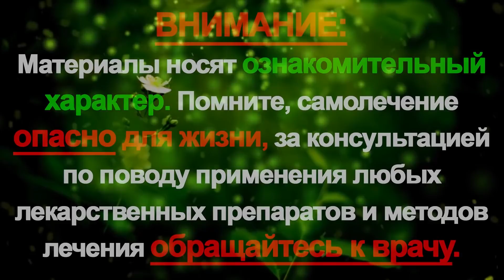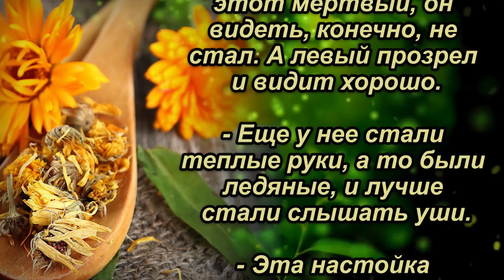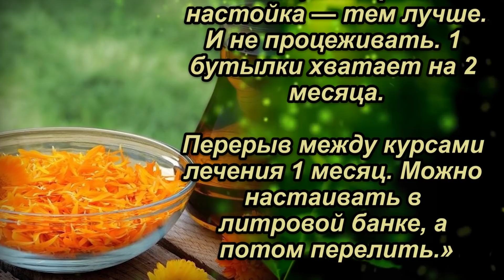Рецепт от болезней глаз. Помогает восстановить зрения без больших затрат и всем доступен